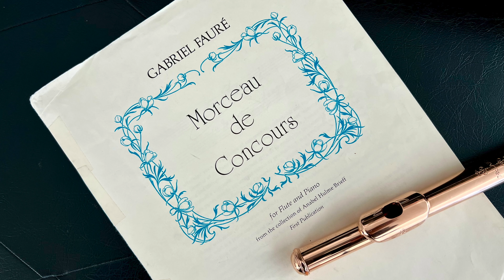Fauré: "Morceau de concours," for Solo Flute and Piano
"Morceau de concours," by Gabriel Fauré (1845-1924) is a piece for flute solo and piano. Composed as a sightreading test for the Paris Conservatoire, possibly in 1898. "Morceau de concours" was lost for nearly a century and was rediscovered in 1970. It has since become a staple in the flute recital repertoire.

ABOUT MY CHANNEL:
My goal with this channel is to help inform and inspire your flute practice, whether you are a developing flutist, an adult amateur, flute teacher or just a lover of flute music and all things flute.

MY GEAR:
Brannen Brothers 10K Rose Gold Flute (Lafin Headjoint, Silver Mechanism, Split E, C# Trill)
✅ 62" Phone Tripod
✅ Softbox Lighting Kit
✅ Yeti X USB Microphone
✅ Shure MV88 Microphone for iPhone